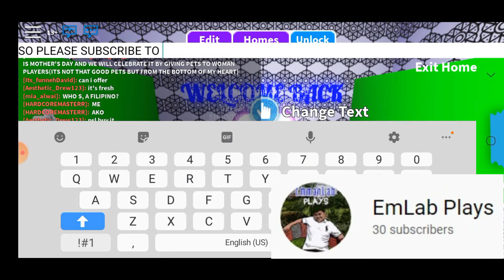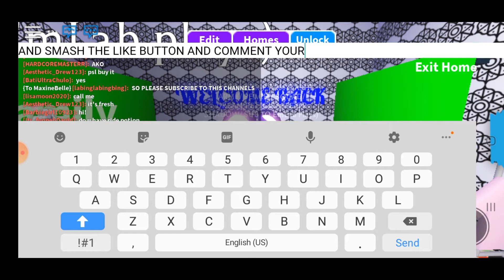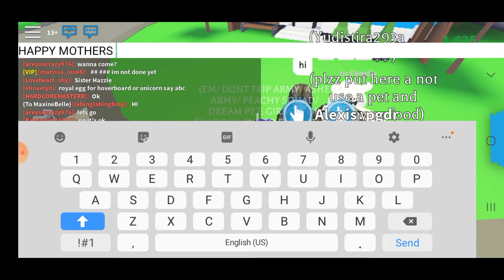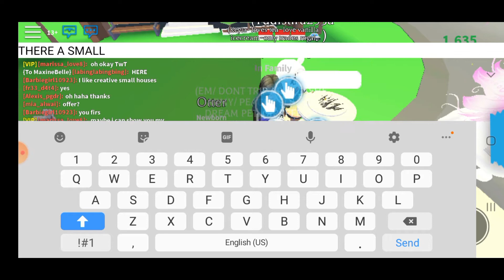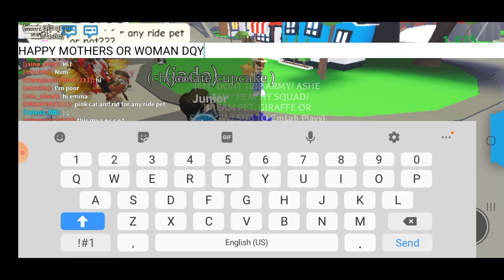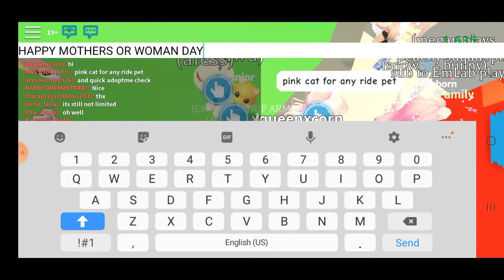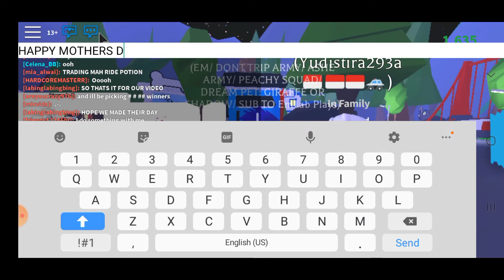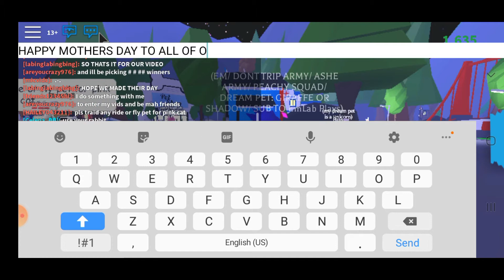GIVING GIFTS FOR WOMAN PLAYERS ❤️ (A MOTHER'S DAY SPECIAL)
Happy Mother's Day to our beloved mothers!

Comment your username below for a chance to win a LEGENDARY BANANA CAR!

Vher & Hannah Music
Hannah Princess